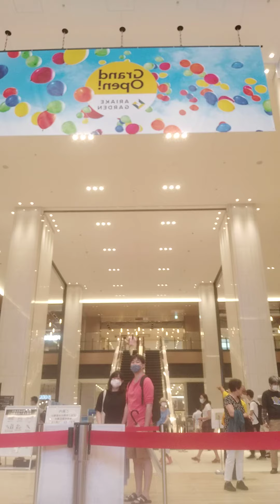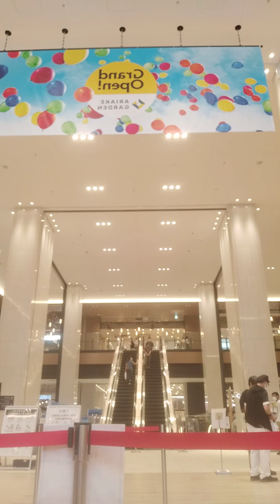I−1126, Improvisation for Piano, with 2 hands, by Shigeru Kan−no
5.7.2020, Ariake Garden in Odaiba Shopping City 2F Yamaha Love Piano No.5,　10 Uhr, ゲリラライブ、